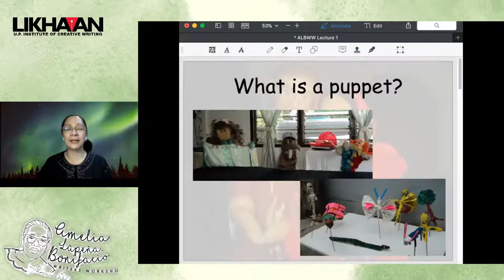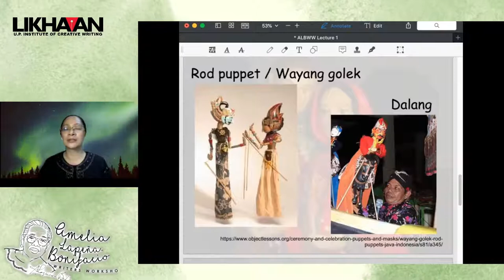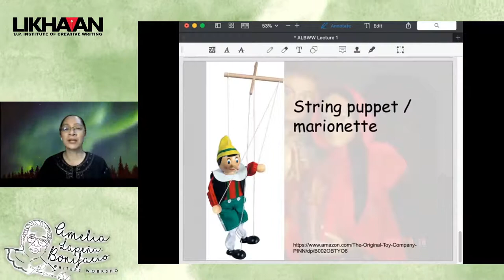5th ALBWW Day 1: Afternoon Session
Pambungad sa unang hapon ng ikalimang ALBWW ang craft lecture, “From Poetry to Puppetry,” na ibibigay ni Dr. Amihan Bonifacio-Ramolete. Kasunod nito ang unang isasalang na akda mula sa ating fellow na si Christian Ryan Ram Malli.

Maaaring magbahagi ng inyong mga komento o isipin sa comments section ng livestream.